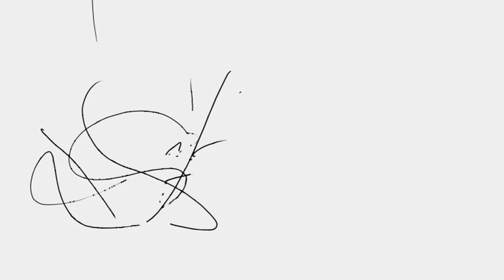Winner of the Gadgetell HP Envy Contest Video (by Sergio AM)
"What do you want the new HP Envy to do for you?"

Managed to finish all the animation on the 10th but then realized that in HD format and with all the effects that the project was well over 100mb x.x So I went back to good ol' 720x480 Widescreen and got rid of a few effects T_T But none the less it still answers the question ;D